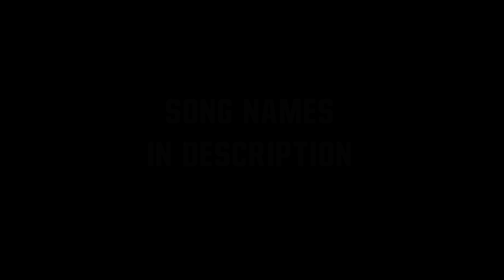Football Beat Drop Vines #5 || (w/Song Names) ᴴᴰ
Football Beat Drop Vines 2019 #5 || HD
©️ Copyright : NFL
♫ SONG NAMES :
0:24 - Migos - Deadz Feat. 2 Chainz (Culture)
0:59 - Tomsize & Simeon - Jump
1:39 - Make You Lost (Goblin Mashup)
2:14 - Sean Kingston - All I Got
2:44 - David Guetta ft. Ne-Yo & Akon - Play Hard (Quin Remix)
3:11 - Lil Uzi Vert - Futsal Shuffle 2020
3:42 - Post Malone - White Iverson (Y2K Remix)
4:16 - Halsey - Nightmare (Nurko & Miles Away Remix)
4:48 - Future - Life Is Good ft. Drake
5:26 - Joyner Lucas - Revenge
6:02 - Halcyon & Valentina Franco - Runaway (Heuse Remix) [NCS Release]
6:37 - NLE Choppa - Camelot (Official Audio)
7:23 - Ed Sheeran - Shape Of You (BKAYE Remix)
7:49 - $UICIDEBOY$ x POUYA - RUNNIN' THRU THE 7TH WITH MY WOADIES
8:18 - ZAYN, Taylor Swift - I Don't Wanna Live Forever (Deficio Remix)
8:53 - JACKBOYS, Sheck Wes - GANG GANG
9:25 - Lil Baby - Woah (Official Audio)
10:03 - ATB - Ecstasy (ARMNHMR & DATHAN Remix)
10:33 - Brandon Skeie - So Bad (EDWYNN X TIKAL & Spirix Remix)
11:07 - NF - When I Grow Up (Turbo Remix)
11:35 - Lil Tecca - Bossanova (Official Audio)
12:12 - Mickey Valen ft. Noé - Meet Me (Maliboux & UNKWN Remix)
12:41 - graves & Bishu - Tear Me Apart
13:18 - XE3 x Wild For The Night (Remk Mashup)
13:55 - Roddy Ricch - The Box [Official Audio]
14:26 - Offset - Legacy (Audio) ft. Travis Scott, 21 Savage
14:55 - Alessia Cara - Here (Lucian Remix) ft. G-Eazy
15:27 - Levianth & Axol - Remember (feat. The Tech Thieves) [NCS Release]
15:59 - Cayman Cline - Take Me Home (feat. Bebe Rexha)
16:35 - Vicetone - Heartbeat (DMNDZ Remix) [TRM Mixcut]
17:17 - dampszn - Cancelled (ft. BILLY BUEFFER)
17:52 - Fetty Wap - RGF Island
18:19 - Juice WRLD & YoungBoy Never Broke Again - Bandit
19:08 - Jason Derulo feat. Snoop Dogg - Wiggle (Onderkoffer Remix)
19:51 - Post Malone - I Fall Apart (Andrey Azizov Remix)